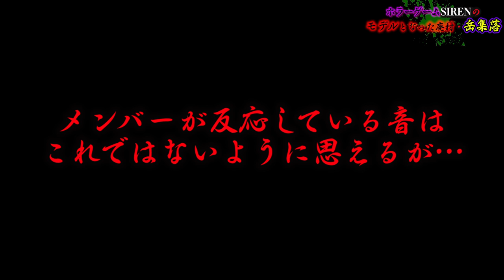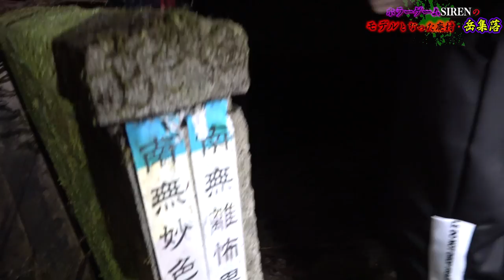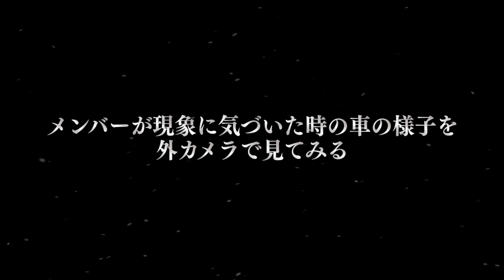【心霊現象】SIRENのモデルとなった廃村の二階へ突入…呪われた日本人形を発見しヤバいことに…。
前編の動画はこちらから見れます↓
【心霊現象】最恐SSSレートの心霊スポット！呪われた廃村に決死の大潜入したら誰かがそこに…。

【心霊現象】過去最恐SSSレートの廃村にて見てはいけないモノを目撃してしまい発狂…。【ほん怖】

★ED曲
「No Title」
↓ダウンロードはこちらから↓